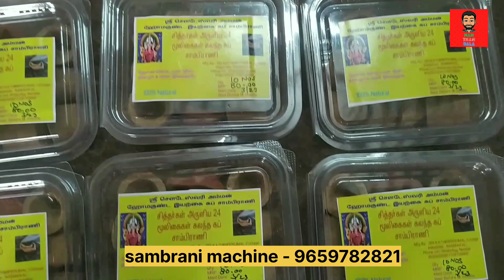மாதம் 30,000 வருமானம் தரும் புதுமையான தொழில் - Organic sambirani // Nan than bala - NTB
Here we shown a life story of an women entrepreneur who doing a small scale business in namakkal district. he is doing a organic sambrani business. he source the organic spices from her village and invent the sambrani. jayam industries who support the machineries for organic sambrani. organic sambrani machine, organic sambrani, small business ideas, buyback business ideas, business ideas in 2023, small scale business for women.